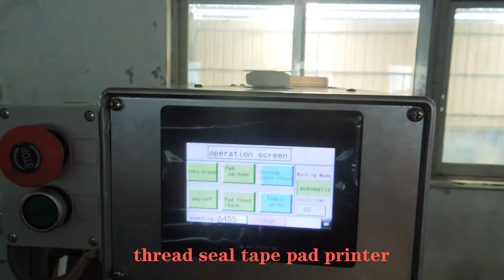Fully automatic PTFE tape pad printing machine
automatic pad printer for PTFE tape